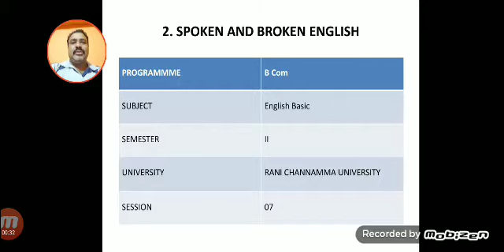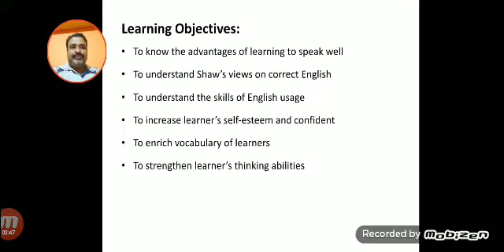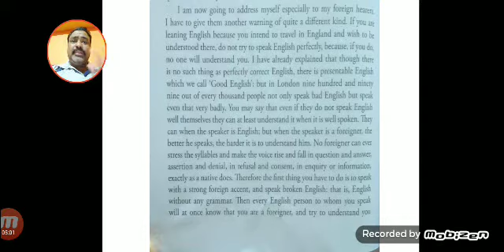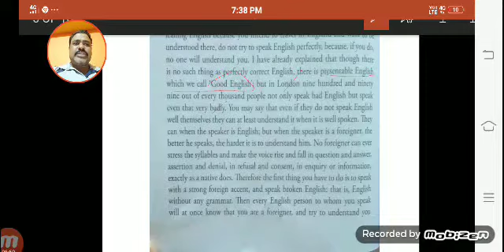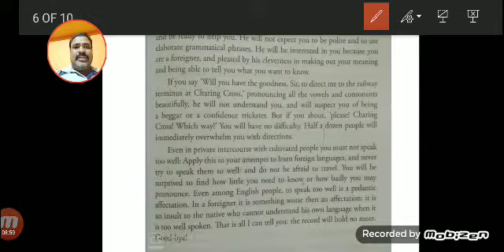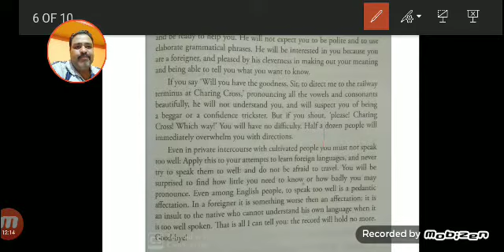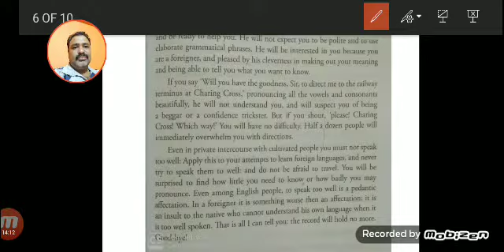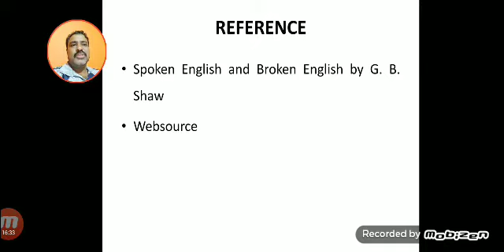SESSION 7, THE SPOKEN AND BROKEN ENGLISH BY G B SHAW .. RC UNIVERSITY, BELAGAVI